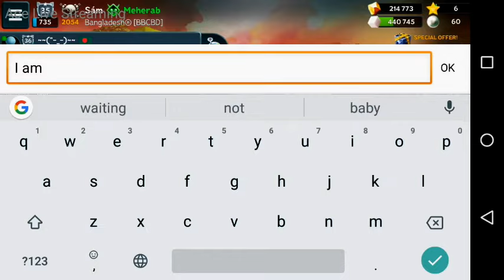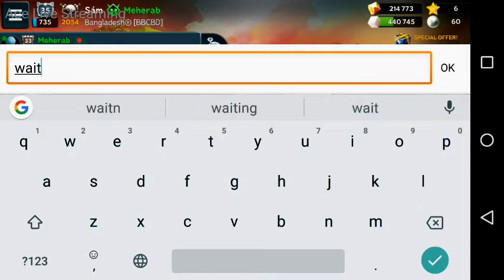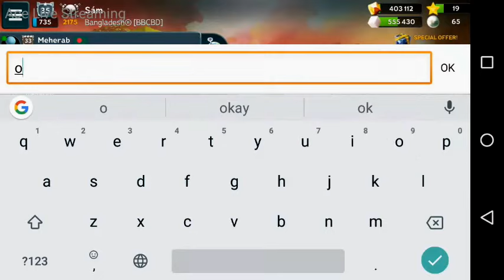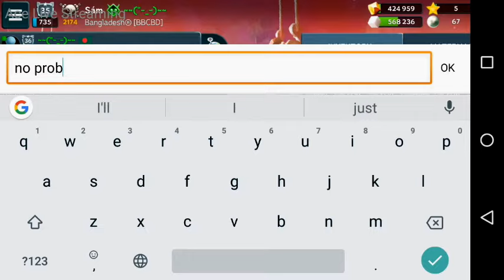Batle Bay Live Stream #03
Batle Bay  Live Stream #03 | Mk5 Defender Gameplay

Join me live as I upgrade my Defender to Mk5. ☺